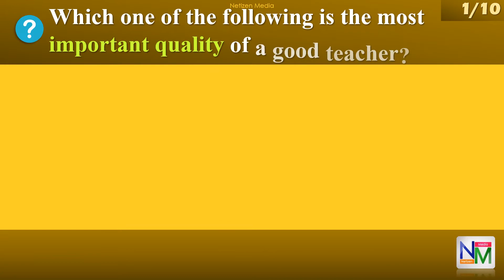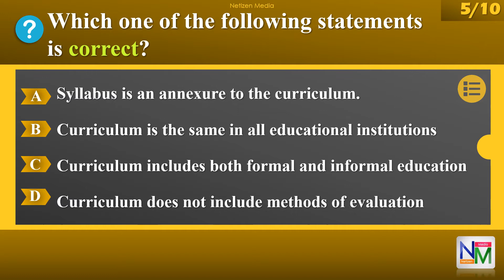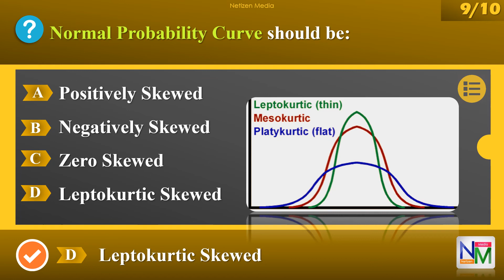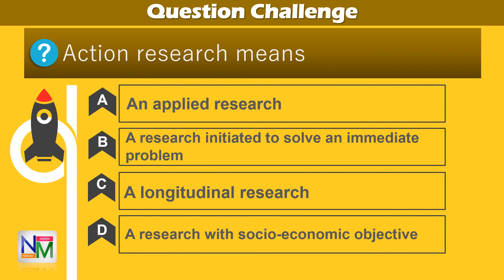UGC NTA NET Solved Questions EP#1 | General Paper # 1 | NET 2020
Learn 10 Very Important Solved Questions in less than 5 minutes

Instructions: Read the question carefully, wait for the options, pause the video, Guess the answer, Play video to check whether it is correct.

Topics
Teaching Aptitude
Research Aptitude
Communication
Reasoning
Reading Comprehension
Data Interpretation
Information & Communication Technology (ICT)
Current Affairs
Analytical Reasoning
Polity and Administration
General Knowledge
Analogy
Film Studies
Abbreviations
People and Environment
History
Law and Ethics
Art, Culture & Literature
Media Studies
Latest Trends
Communication Theories
Higher Education System
Memory Tips
Anticipated Questions
Tips & Tricks